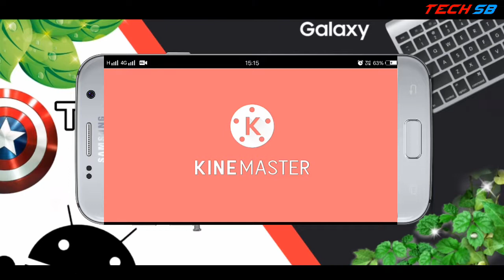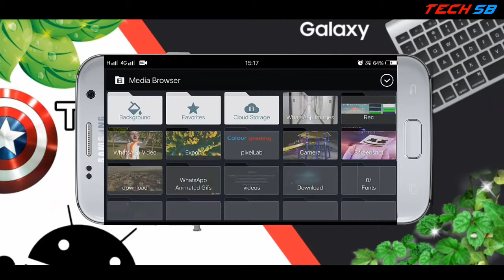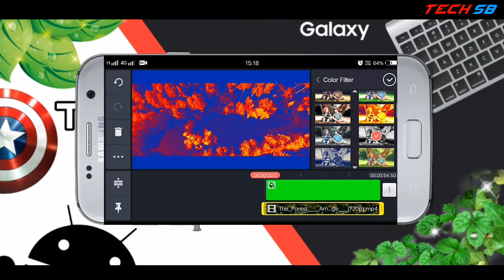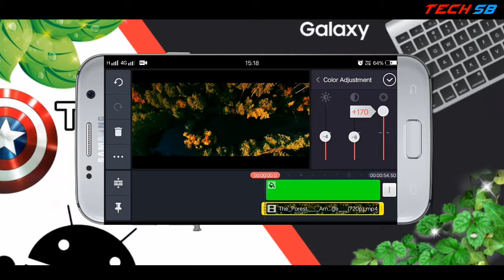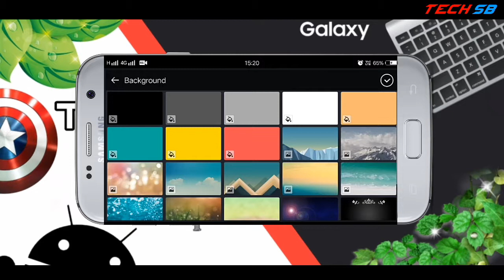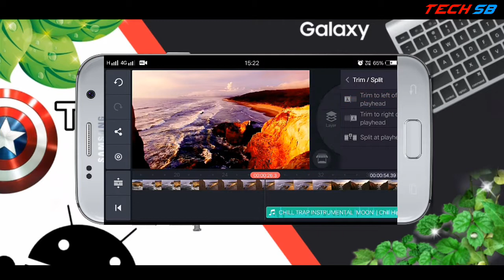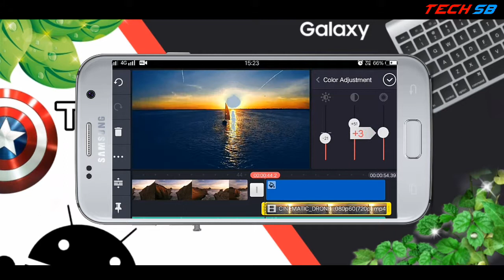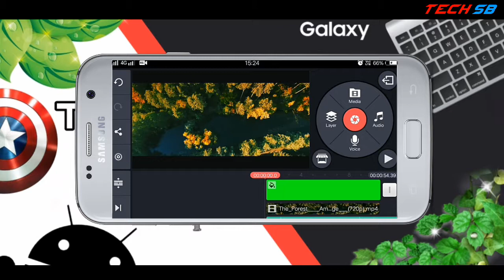How To Colour Grade Videos In Android ||Cinematic Colour GradeingIn Android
How To Colour Grade Videos In Android ||  Cinematic Colour Grade In Android

                                    Hi guys main es video mai aapko how to colure grade videos in android  ke bare main bataya hai

 Given topic are cover in this video
1.color grading
2.How to color grade videos in android 3.Cinematic color correction in android
4.Tutorial
5.Cinematic
6. Vsco
7. video editing
8. how to edit videos in kinemaster
9.Vsco cam
10.Color grade
11.How to edit
12.colour grading
13.color grading premiere pro
14.Mobile filmmaking
 15.3d luts
16.Kinemaster
17.cinematic colour grading on mobile
18.Kinemaster
19.cinematic video on mobile
20.mobile video graphy
21.shoot cinematic video on mobile
22.video like dslr
23.mobile video tips & trick
24.Kinemaster video editing
25.cinematic video editing
26.cinematic effect on android

                                    This channel i am making on this topic:- smartwatch tips and tricks,unboxing,android apps,tech gadgts and making tech videos